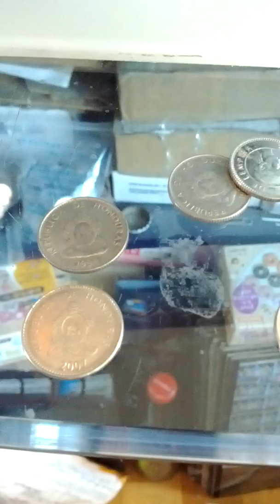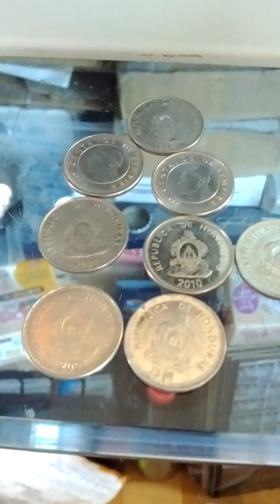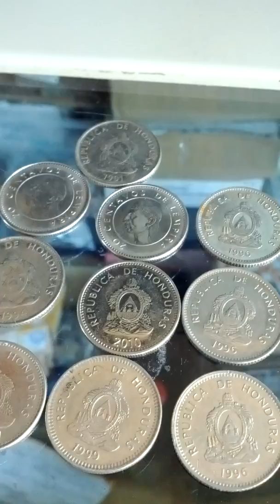Lots of Honduras 20 Centavo Coins-03. Not to getting easy in the currency.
Sat 18th May 2019(AH 1440 Ramadan)
These are lots of Honduras 20 Centavo Coins.
And not to getting easy in the currency.